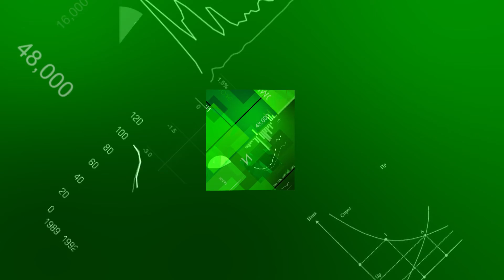Новости Экономики Татарстана - 09.03.15